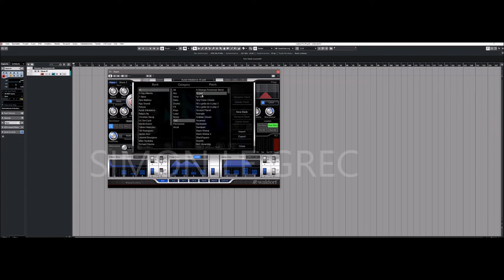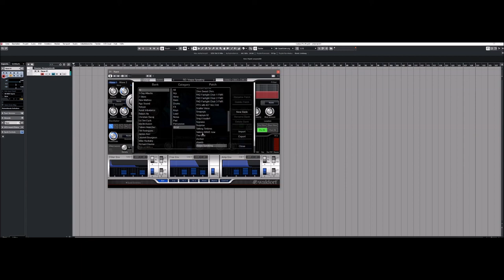Waldorf Music | Nave | Presets Preview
The award-winning Nave has succeeded in changing perceptions of what a serious iOS instrument can be, thanks to unique sounds simply unachievable with any other synthesizer. We have often been asked when Nave would be available on other platforms. This new Nave brings that notable Nave sound engine to your favourite DAW.

Designers have optimized its spectacular graphical user interface to work with the tried-and-tested computer combo of keyboard and mouse (or track pad) rather than touch screen surface technology, yet nothing has been lost in translation.